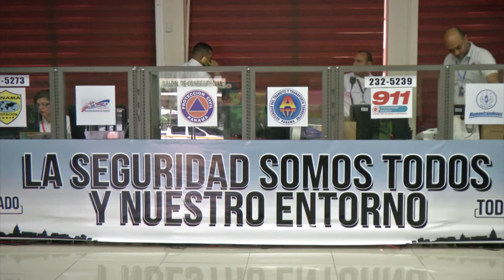Formamos parte de la historia en la inauguración del